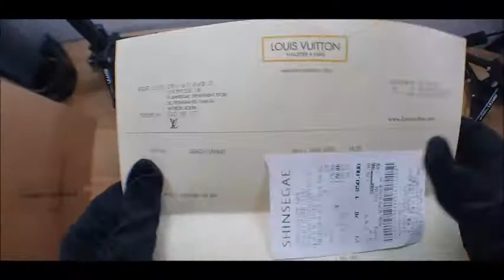Louis vuitton packing video LC936